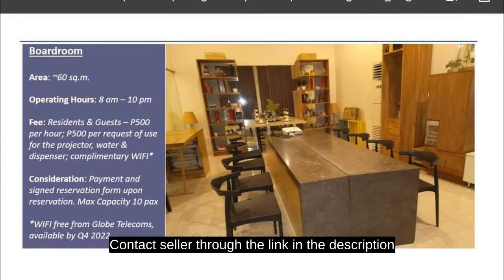57.00 sqm 2-bedroom Condo For Sale in Cebu IT Park Cebu City Cebu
57.00 sqm 2-bedroom Condo For Sale in Cebu IT Park Cebu City Cebu
Condominium/Apartment Type: Residential Condominium
Number of Bedrooms: 2
Number of Bathrooms: 1
Unit Size in sqm: 57 sqm.